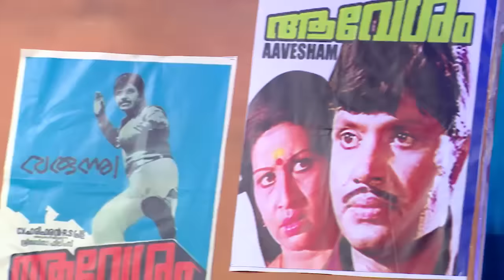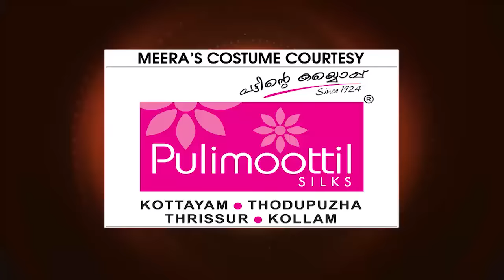COMEDY STARS 2 759 P 02 05 18 PLAIN